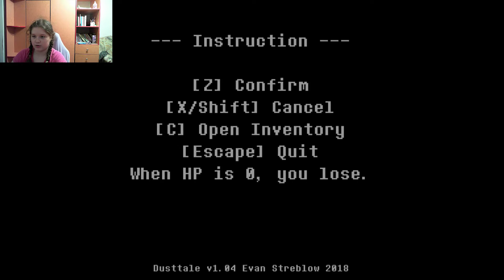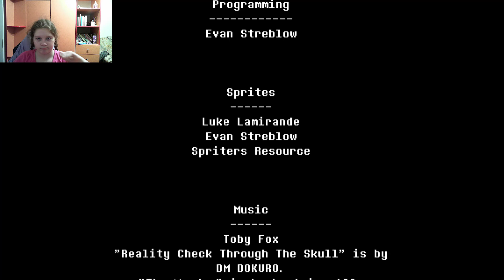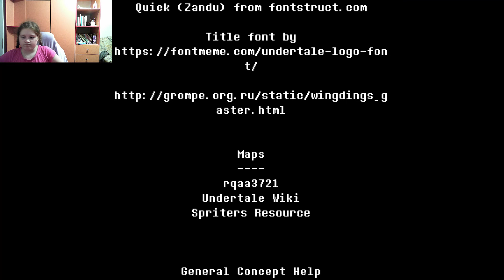dusttail №19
Приветики Господа
описание из прошлого ролика
всегда в этой роботе меня постоянно мне надо делать ловит ведьм
_English _
Hail the Lord
always in this robot me constantly I have to do catching witches
_Украинский _
Привіти Господа
завжди у цій роботі мене постійно мені треба робити ловить відьом
_Арабский _
السلام على الرب
دائما في هذا الروبوت لي باستمرار علي أن أفعل اصطياد السحرة
_Японский _
主をあられ
いつもこのロボットで私はいつも魔女を捕まえる必要があります
_Плоский _
Zdrowaś Panie!
zawsze w tym robocie ja ciągle muszę łapać czarownice
И да Описание из прошлого ролика
 [ Приветики Господа вот вам финальная серия) ]
описание из прошлого видео)
[ Приветики Господа я возможно я сделаю финальная серию или завтра или послезавтра. если будут время может завтра и да может занять много времени до финальной серии) в Gacha Club Шип Grefever
•°|ENGLISH|•°
[Greetings Lord, I might do the finale of the series either tomorrow or the day after tomorrow. if there is time maybe tomorrow and yes it may take a long time before the final series) at Gacha Club Spike Grefever
°•|Немецкий|•°
[Hey Herr, ich werde wahrscheinlich die letzte Episode entweder morgen oder übermorgen machen. (Möglicherweise bis Ende des Jahres in der letzten Serie warten) im Gacha Club Ship Grefever
•°|Украинский|•°
[ Привтики Господа я, можливо, я зроблю фінальну серію або завтра або післязавтра. якщо буде час може завтра і так може зайняти багато часу до фінальної серії) у Gacha Club Шип Grefever(я украiнка)
•°|Арабский|•°
[تحية طيبة يا رب ، قد أختم خاتمة المسلسل إما غدًا أو بعد غد. إذا كان هناك وقت ربما غدًا ونعم ، فقد يستغرق الأمر وقتًا طويلاً قبل السلسلة النهائية) في Gacha Club Spike
Grefever
•°|Японский|•°
[主よ、明日か明後日、シリーズのフィナーレをするかもしれません。おそらく明日時間があり、そうだとすれば、最終シリーズの前に長い時間がかかるかもしれません）ガチャクラブスパイクグレフィーバーで
fnaf securitybreach2
•°|Poland|•°
opis z poprzedniego filmu)
[Pozdrowienia od Pana, prawdopodobnie zrobię ostatnią serię jutro lub pojutrze. jeśli jest czas, może jutro i tak, może dużo czasu przed finałową serią) w Gacha Club Spike Graefever